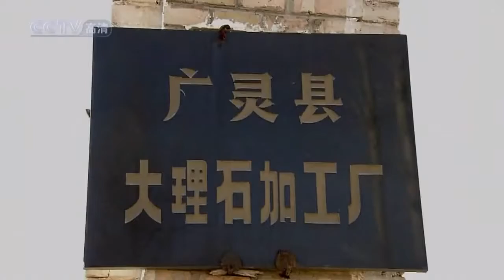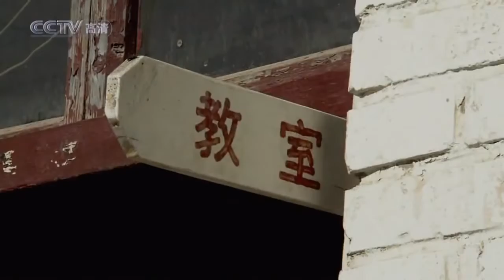中国记忆 广陵寻玉 33 高清720HD 1